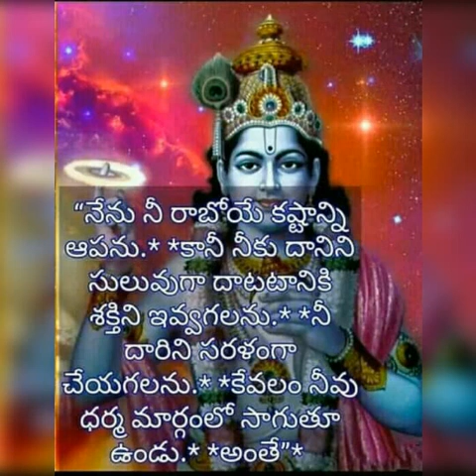Pillana Grovi Devotional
Pillana Grovi Devotional song on Sri Krishna